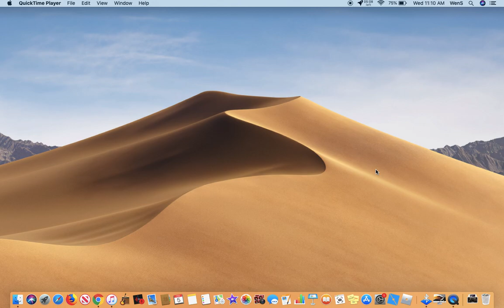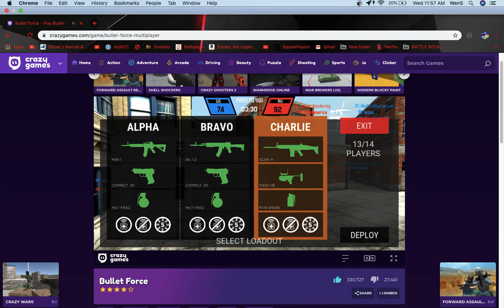Bullet Force: I Want All The Smoke!!!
Ill let you know more about that next vid. :)